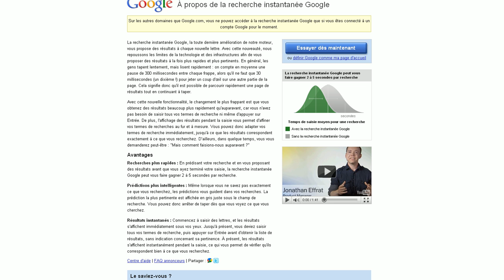Google instant et bouton "j'ai de la chance" !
Le bouton "J'ai de la chanceTM" affiche directement (et uniquement) la page Web la plus pertinente pour votre requête.
En utilisant le bouton "J'ai de la chance", vous passez moins de temps à rechercher les pages Web qui vous intéressent, ce qui vous laisse plus de temps pour les découvrir !